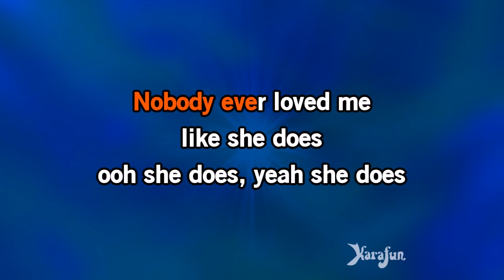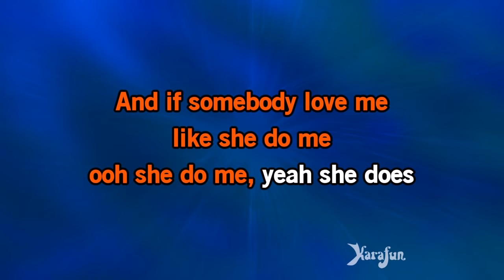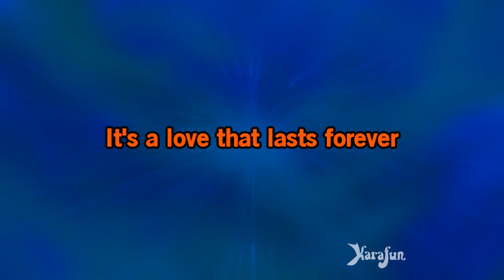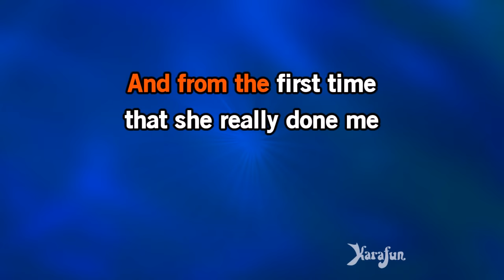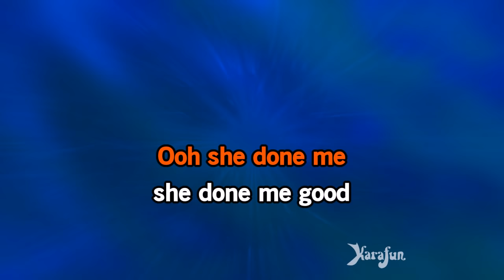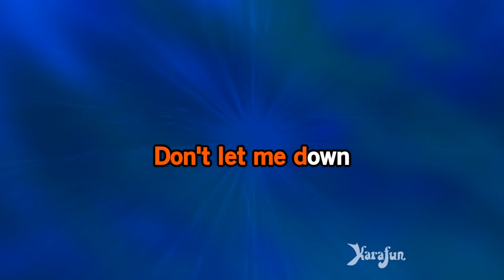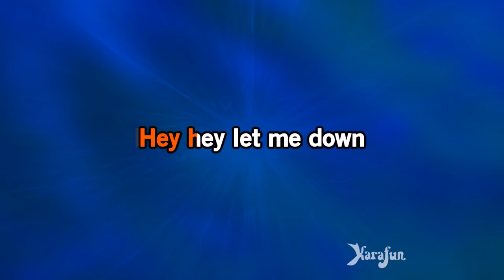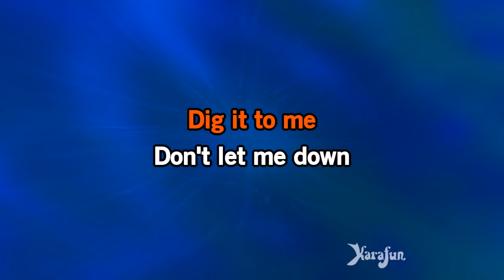Don't Let Me Down - The Beatles | Karaoke Version | KaraFun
ℹ️ This version contains a low volume vocal guide to help you learn the song. The karaoke version without the vocal guide is available This recording is a cover of Don't Let Me Down as made famous by The Beatles. This version is not the original version, and is not performed by The Beatles. This instrumental/playback version contains a vocal guide, the lyrics and backing vocals.